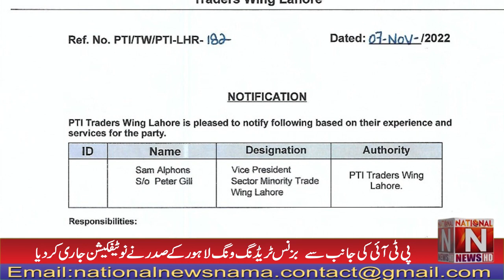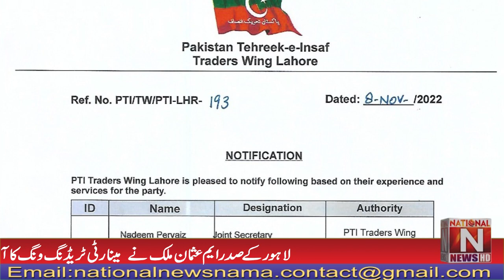Launch of Khusbari Minority Trading Wing for Christian Business Community